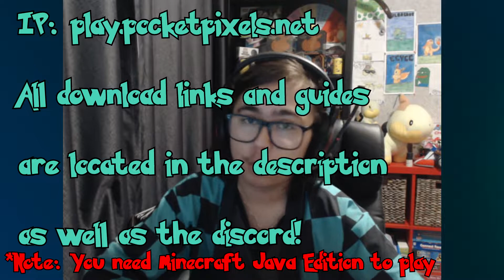The First Gym and Mega Victories! | Pixelmon Pocket Pixels Yellow w/ GreenJelly_64 & Friends #02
Welcome back to Pocket Pixels Yellow! This one is a bit longer than expected, sorry! In this video we take on the first gym, evolve heaps of Pixelmon, and take on some Mega Bosses! Enjoy :)

Server IP: play.pocketpixels.net
Installation Guide (make sure you have minecraft java edition)

Be sure to also join the pocketpixels discord server!

Thank you to aDrive and the Pocket Pixels Team for sponsoring this video!
Hey what is going on guys, GreenJelly here and welcome back to another one of my videos! If you really enjoyed it, share it with a friend!
All of my videos are recorded and rendered in high quality 60fps 720p or 1080p for all your enjoyment! I upload whenever I can, which probably isn't too often! But if you enjoy my content, a subscription would be really appreciated. It shows that my time is well spent making videos, and gives me confidence in my content creation abilities.
Have yourselves a jelly good day!